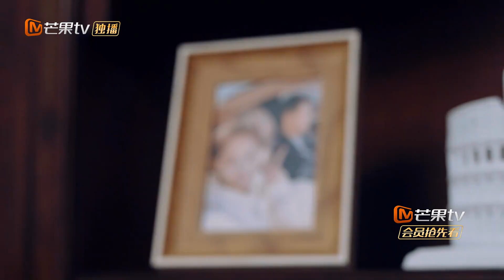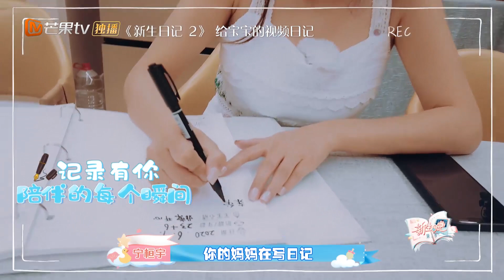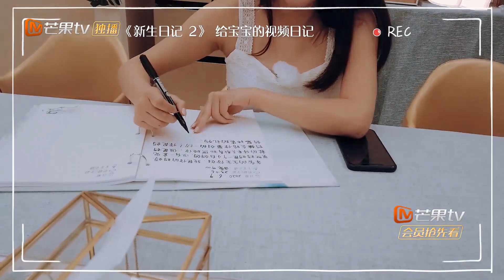【宁桓宇周安琴】宁周夫妇网购辩论赛开打？白举纲宁桓宇自爆打瘦脸针《新生日记2》第4期 Welcome New Life S2 EP4【湖南卫视官方HD】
幸“孕”有你，温暖回归！下载芒果TV国际APP，每周二中午12:00《新生日记2》精彩抢先看 (IOS) (Android)

《新生日记》第二季将继续呈现四对不同孕期夫妻的日常生活，不仅包括新手父母，更聚焦二孩家庭，真实记录四组家庭从孕到育的关键时刻，聚焦当下的社会热点问题。